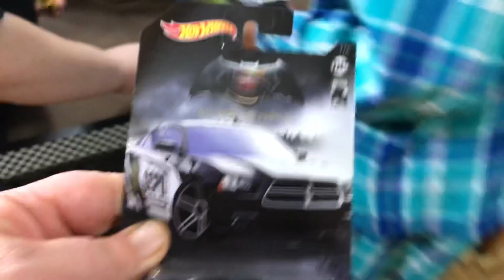Viewer Race-Along Tournament S5-2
Part 2, Let’s Go!